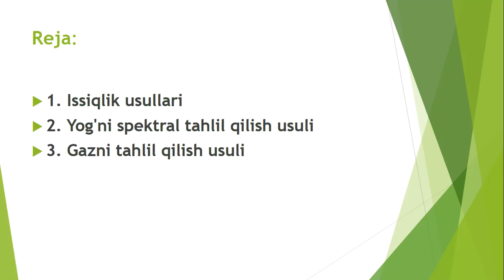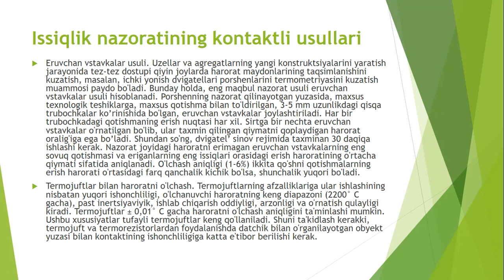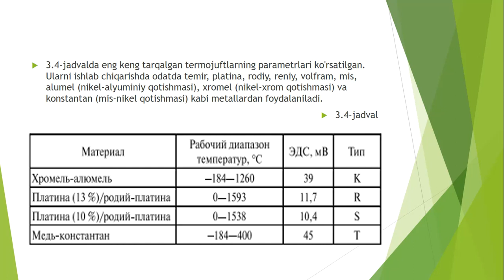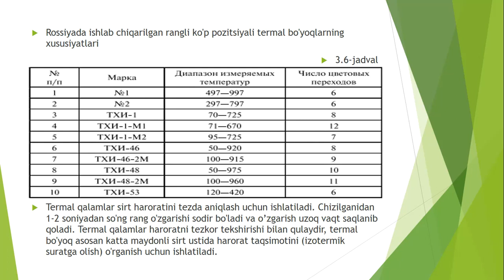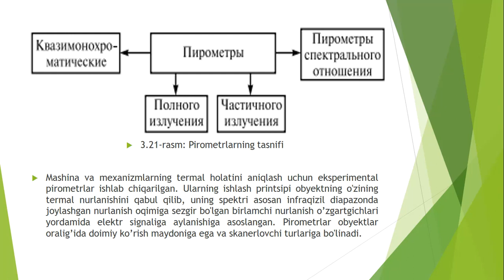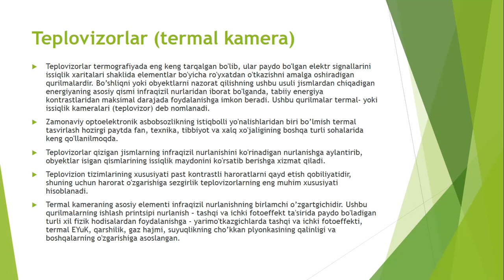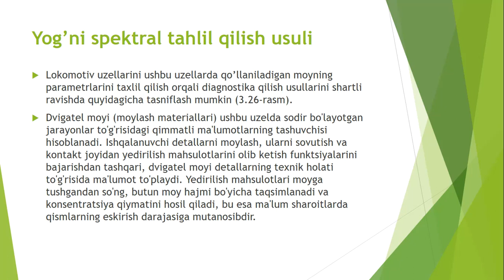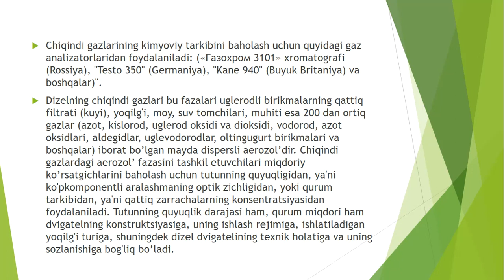Ermatov ETTI 5 ma'ruza